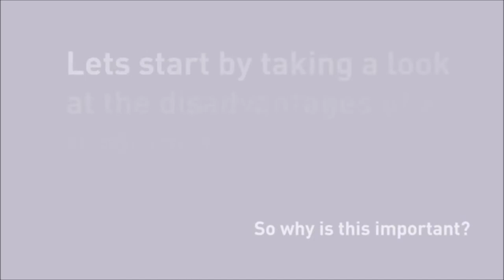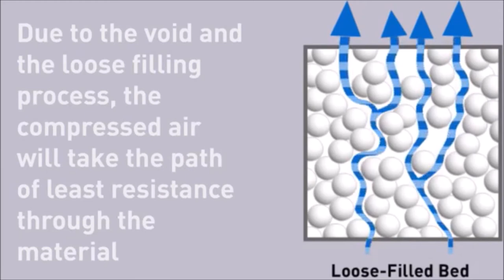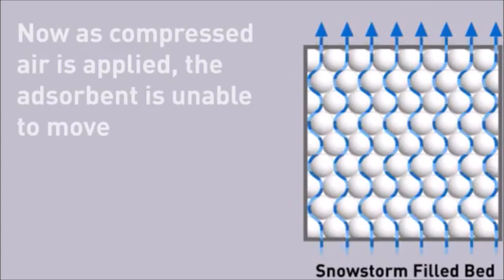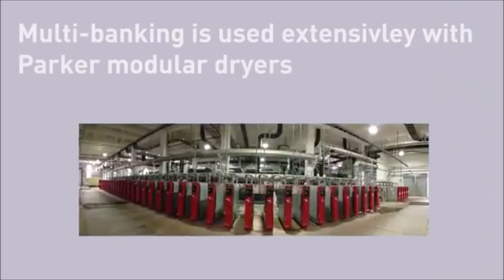Snowstorm filling technique for CMS & Dessicant Materials - Parker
This video shows the working and advantages of the snowstorm filling method. Used by Parker to fill their oil vapour removal filters and pressure swing adsorption based, nitrogen generators and desiccant dryers, with loose adsorptive materials.

Pellet like materials such as, carbon molecular sieve or desiccant materials within these appliances can be packed much more efficiently utilizing this new technique called: snowstorm filling.

The ‘Traditional’ filling method for loose materials leaves a lot of gaps between the individual pellets of the adsorption material. With this new method the material is packed much more densely.

To achieve this, a special filler is used that lets the pellets ‘twirl down’ gradually. As a result the pellets are spread out evenly and automatically fill in gaps.

The following Parker products utilize the snowstorm filling method

AVILO GAS GENERATORS and COMPRESSED AIR SYSTEMS is an Official SALES & SERVICE for PARKER.

Video is the property of Parker Hannifin ©